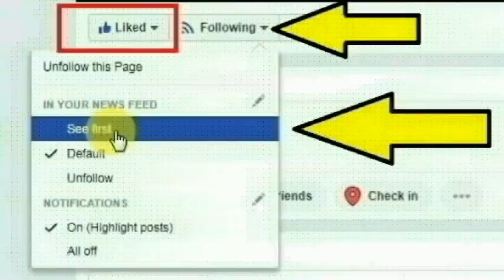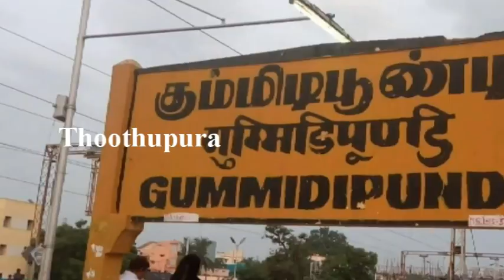கும்மிடிப்பூண்டியில் உள்ள இலங்கை அகதிகள் முகாமில் வசிக்கும் சுமித்திரா செய்ததை பாருங்க | Thoothupura